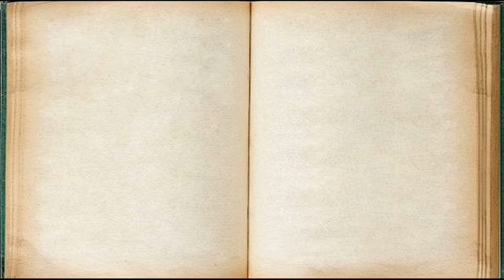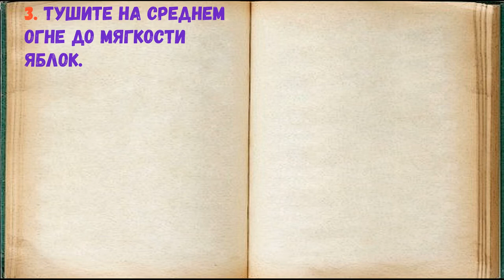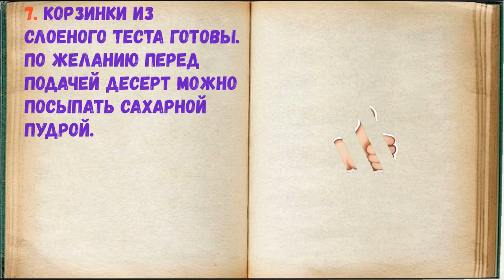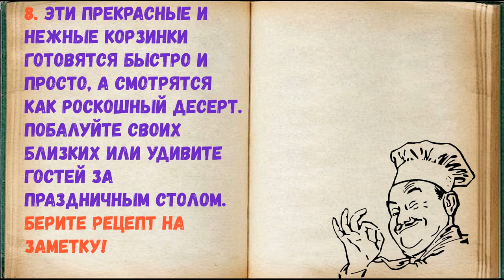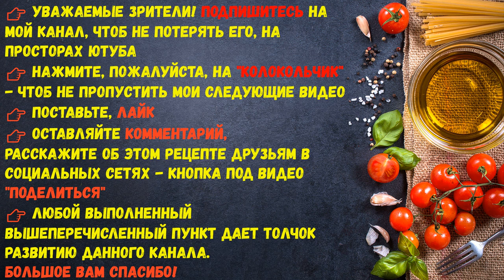Корзинки Из Слоеного Теста С Яблоками / Книга Рецептов / Bon Appetit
✅ Корзинки Из Слоеного Теста С Яблоками 👇

Ингредиенты:
*Яблоки  — 2-3 Штук
*Тесто слоеное  — 250 Грамм
*Корица  — 0,5 Чайных ложки
*Сахар  — 2-3 Столовые  ложек
*Масло сливочное  — 20 Грамм
*Крахмал  — 0,5 Столовые ложки
*Желток  — 1 Штука (для смазывания)

Приготовить корзинки из слоеного теста можно и к обычному семейному чаепитию, и к любому праздничному столу. Яблоки по желанию можно заменить на любые фрукты или даже ягоды. Выпечка простая, но эффектная и очень вкусная.

👉 Пошаговое приготовление 👇

1. Подготовьте ингредиенты.

2. В сковороде растопите кусочек сливочного масла, добавьте нарезанные кубиками яблоки, сахар, корицу и крахмал.

3. Тушите на среднем огне до мягкости яблок.

4. Тесто слегка раскатайте и нарежьте на 6 частей.

5. В каждую формочку для кексов выложите по одному квадрату как на фото.

6. Наполните тесто яблочной начинкой и подверните края теста вовнутрь, чтобы получились корзиночки. Смажьте тесто желтком. Выпекайте в духовке при температуре 190 градусов, около 20 минут.

7. Корзинки из слоеного теста готовы. По желанию перед подачей десерт можно посыпать сахарной пудрой.

8. Эти прекрасные и нежные корзинки готовятся быстро и просто, а смотрятся как роскошный десерт. Побалуйте своих близких или удивите гостей за праздничным столом. Берите рецепт на заметку!